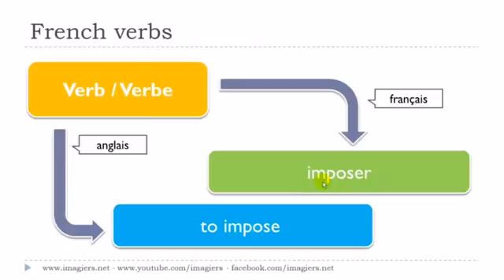Francouzsky lekce Le verbe # imposer